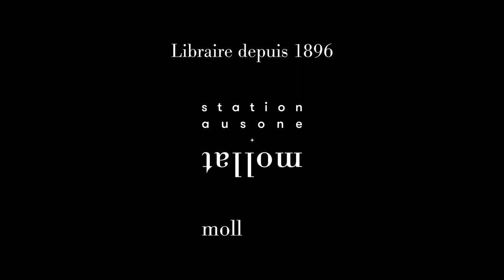Jean-Yves Mollier - Histoire des librairies et de la librairie, depuis l'Antiquité jusqu'à nos jours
Jean-Yves Mollier vous présente son ouvrage "Histoire des librairies et de la librairie, depuis l'Antiquité jusqu'à nos jours" aux éditions Impr. nationale Actes Sud.